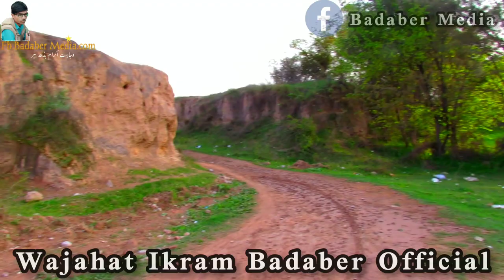Beautiful Village Badaber | Wajahat Ikram Badaber | Badaber Media